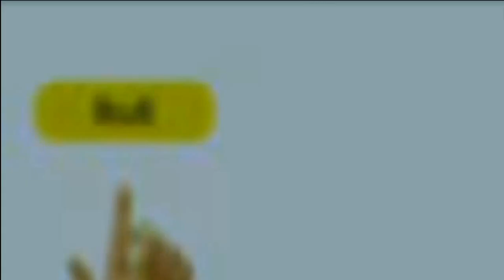KARNAVAL 17 AGUSTUS LUCU DAN KREATIF DESA NGADIKERSA || HUT RI KE 77 2022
kirab karnaval unik dan kreatif desa ngadikersa.sapuran.wonosobo